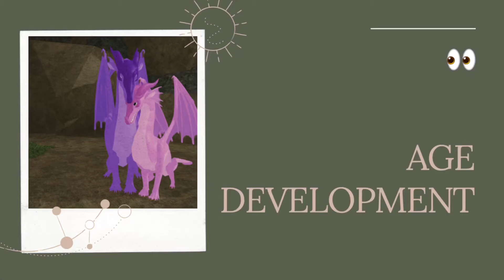Age Development! | Roblox WoF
Hi guys i hope u are doing dafe! Yesterday these pics were posted in development on discord! This might be the dragonet size! Although this could change in the future. I cant wait to play as different age morphs! This will help in rps! Stay safe and cya!